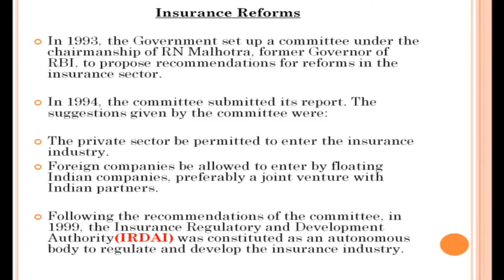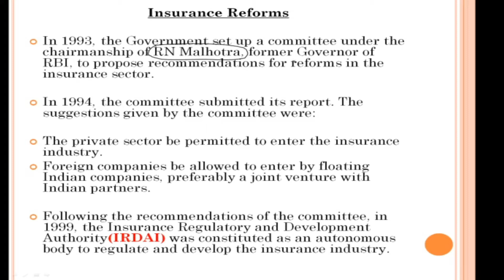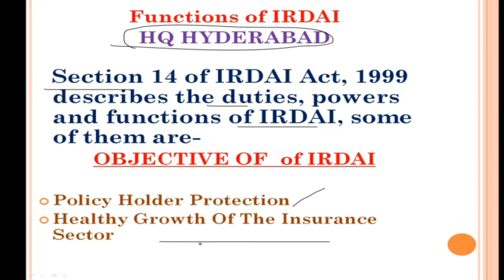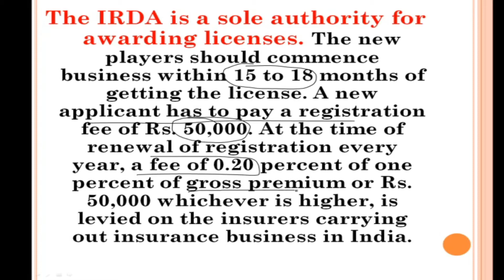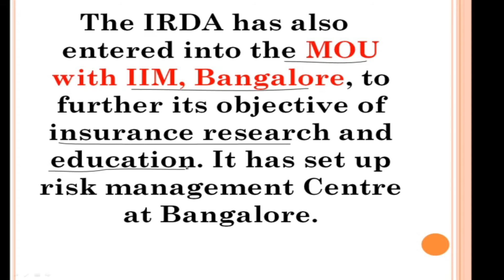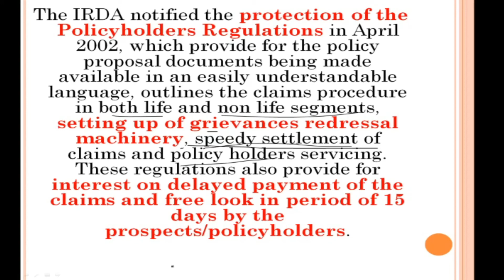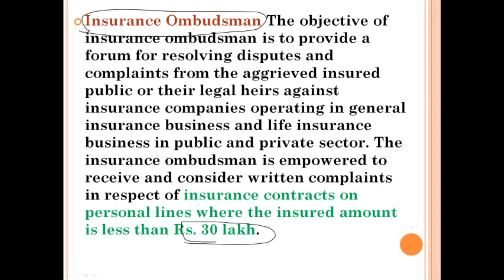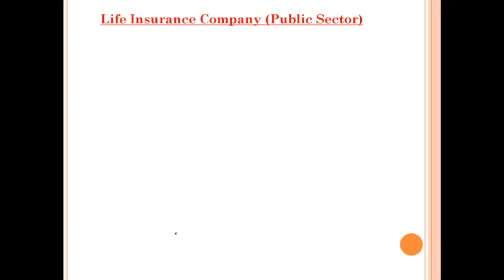IRDAI | Insurance Regulatory and Development Authority of India | all about IRDAI for lic aao 2021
Insurance and Financial Market Awareness for LIC AAO 2021 day 2
 Insurance Regulatory and Development Authority of India